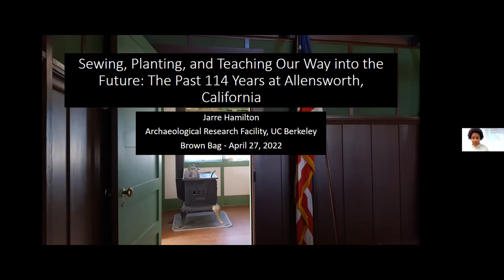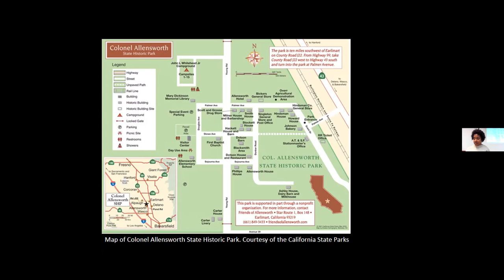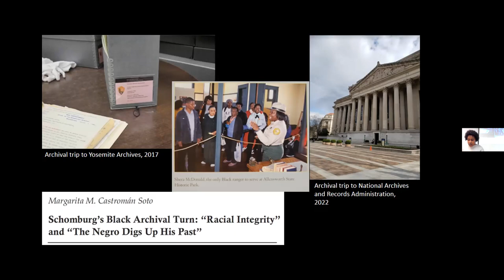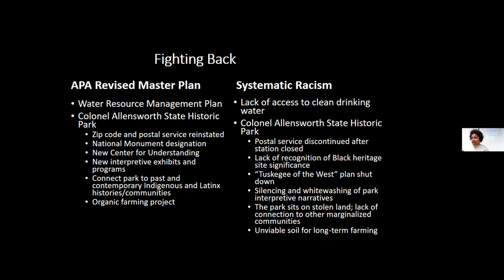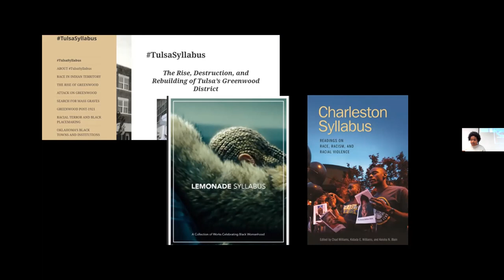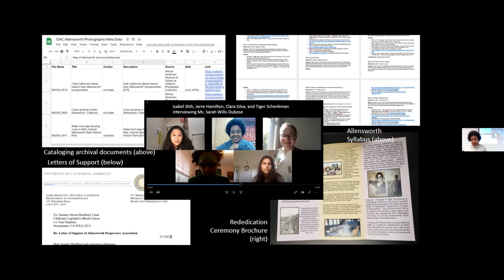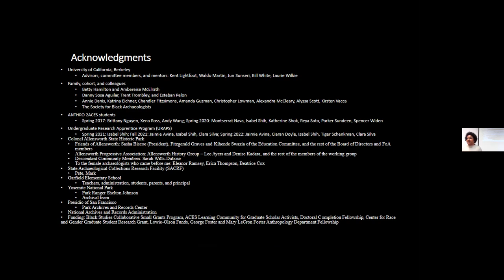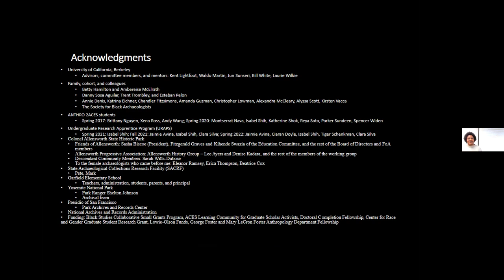2022-04-27 ARF BB - Sewing, Planting, and Teaching Our Way into the Future:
Sewing, Planting, and Teaching Our Way into the Future: The Past 114 Years at Allensworth, California
Lecture: ARF Brownbag | April 27 | 12:10-1 p.m. | 101 2251 College (Archaeological Research Facility)
Speaker: Jarre Hamilton
About: Black heritage sites and their stories, often viewed as a static monolith of the past that only centers Black trauma, are routinely mismanaged and misinterpreted. Informed by my ongoing collaborations with Colonel Allensworth State Historic Park, the Friends of Allensworth non-profit, and the park’s descendant and steward communities; I consider the historical events, people, and places that have led me to today’s understanding of what a site of homecoming can be. This exit talk examines what it means to consider, compound, and negate Black life in the past, present, and future. I will highlight moments of listening throughout my dissertation journey that have informed my ability to collaborate with intention; bringing together previously collected archaeological data and material culture, interviews with descendant and other invested communities, archival literature, community-engaged scholarship practices, and future endeavors.